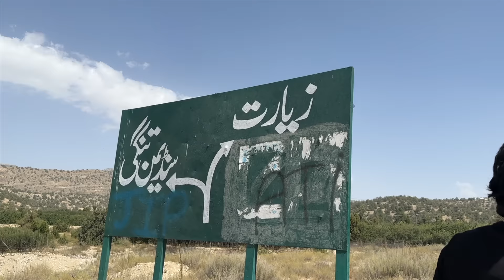Pura Dumba BAR.B.Q 🐑 Full Sheep Barbecue in Mountains of Balochistan Traditional Coking in Pakistan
we made Full Sheep Barbecue in Mountains of Balochistan & Breakfast in Serena Hotel Quetta and after we went to mountains of quetta ziyarat for picnic and made traditional style kabab of full sheep with only salt putted on this was traditional pakistani balochi style of making mutton or goat or sheep barbecue Your Query About Street Food Pakistan Traditional Food pakistan cocking full sheep full bakra barbecue barbecue traditional style barbecue pakistani food tribal food in pakistan please like the video